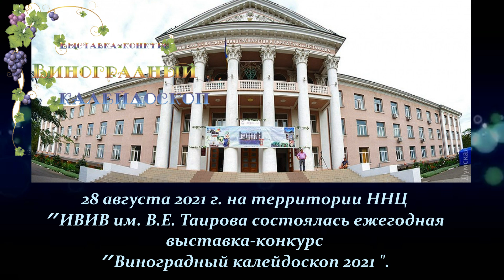Посланник.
Описание Гф винограда Посланник.
Питомник привитых саженцев винограда виноградаря Андрея Вонжул: делимся опытом, реализация саженцев винограда, более 250 сортов.